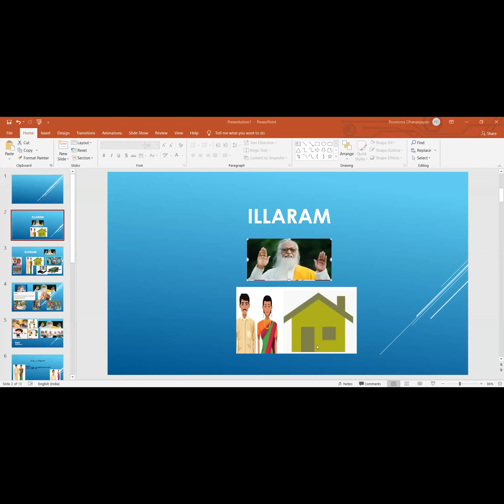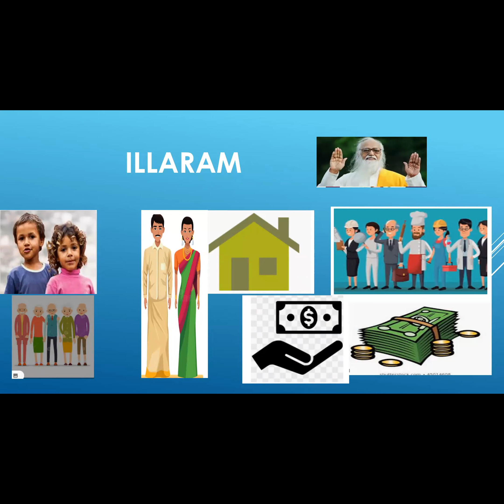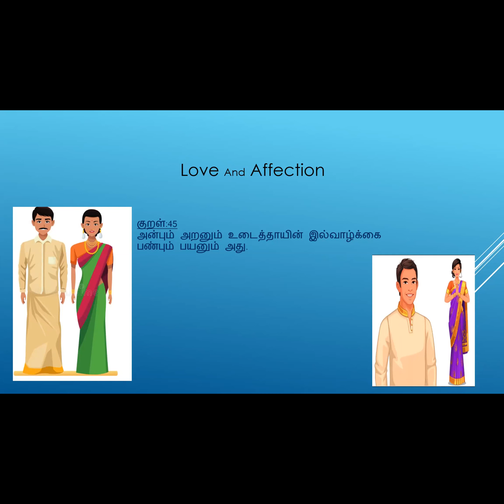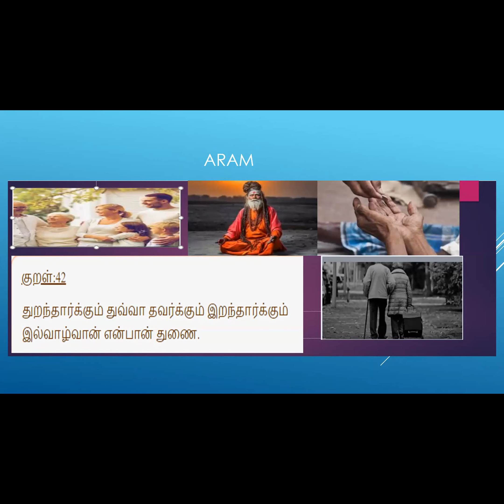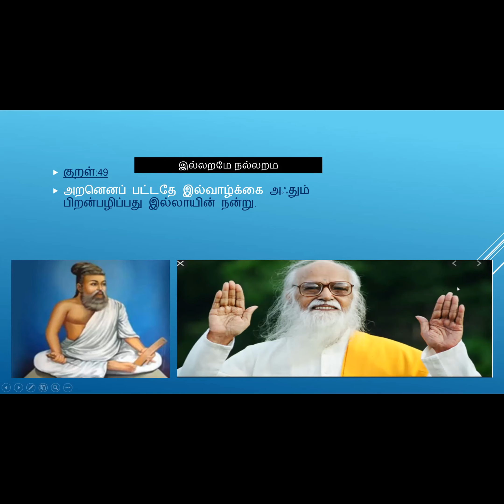Impromtu speeches Topic - இல்லறம் & விதைக்குள் மரம்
தலைப்பு இல்லறம் & விதைக்குள் மரம்